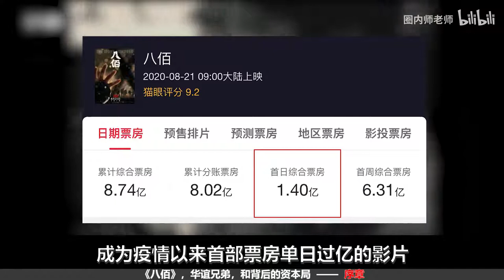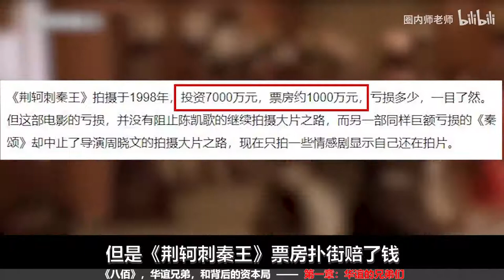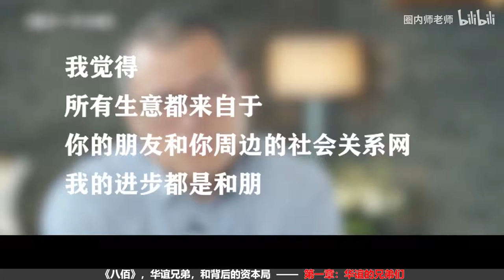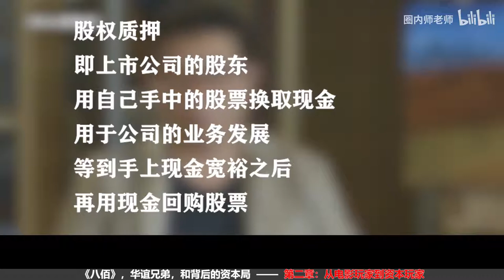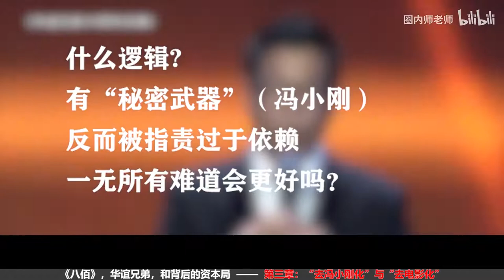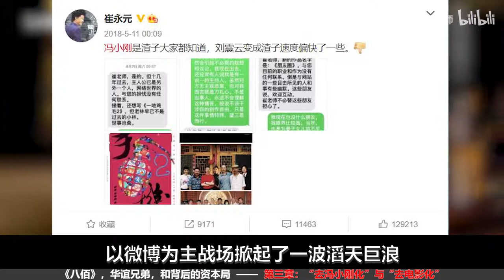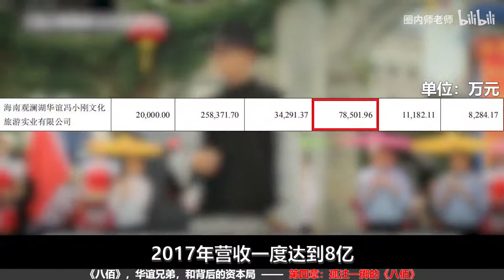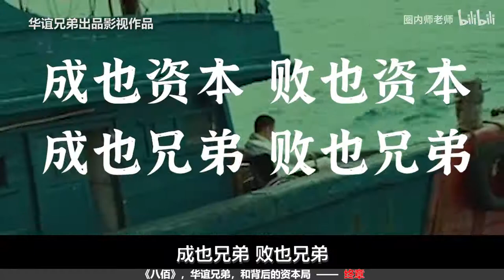《八佰》，华谊兄弟，和背后的资本局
曾经的行业巨头，为何短短5年时间，就从巅峰来到了危急存亡之际？